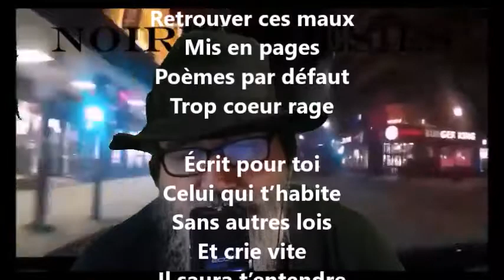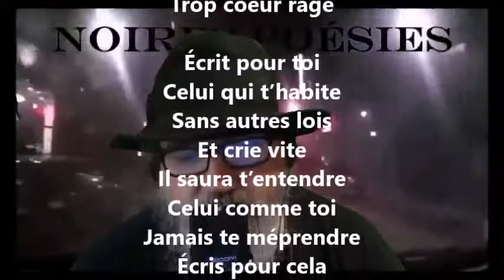Crie par écrit - Yvon Jean